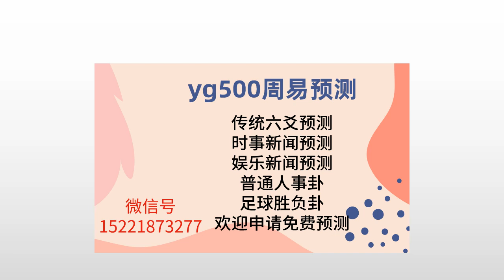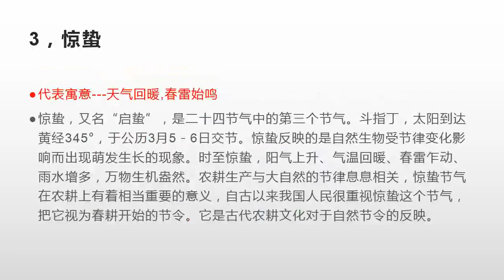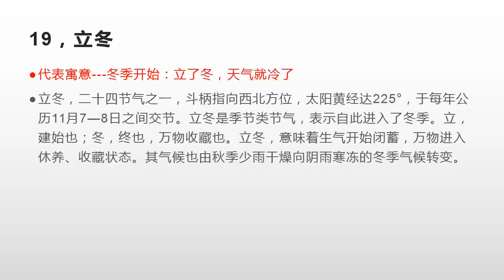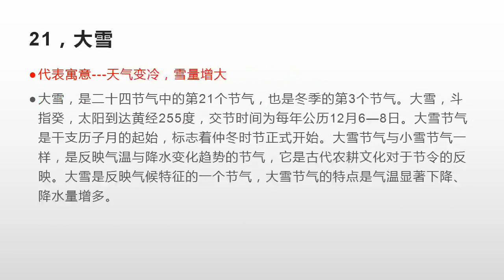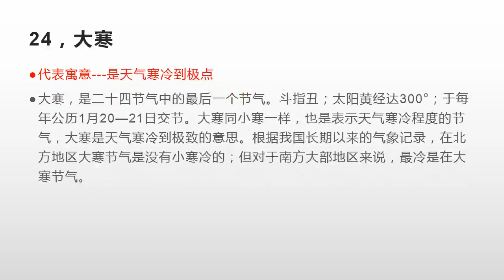周易预测，二十四节气的寓意。传统文化，教育，中国，上海星座，读书。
周易预测，二十四节气的寓意。

yg500周易预测，关注我的频道，更多时事新闻，娱乐新闻，国际大事周易预测，普通人事卦，足球胜负卦，彩票预测，尽在我的频道。

本频道有免费预测项目，有关说明在2021年1月16日的视频，申请--免费预测，欢迎参与。